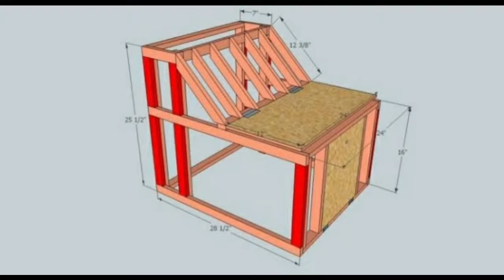BEST AND EFFECTIVE TRAPDOOR DESIGN FOR PIGEON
PIGEON TRAPDOOR
DESIGN
EFFECTIVE
BEST OF THE BEST
GOOD DESIGN
PIGEON RACING
ALAGANG MAGALING
KALAPATIDS
NETOY
KALAPATI
TRAP
KULUNGAN
STREET FIGHT
STREET RACING
PIGEON RACING
BLOODLINE
T-TRAP